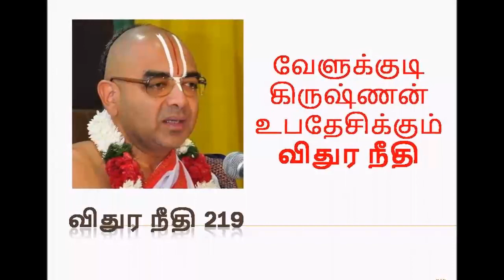விதுர நீதி 219 | Upanyasam by velukkudi krishnan